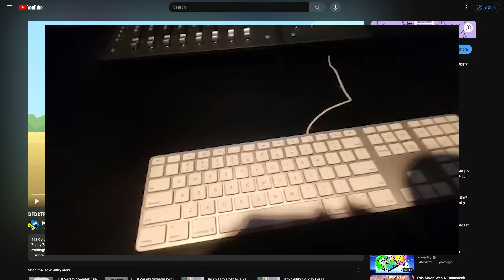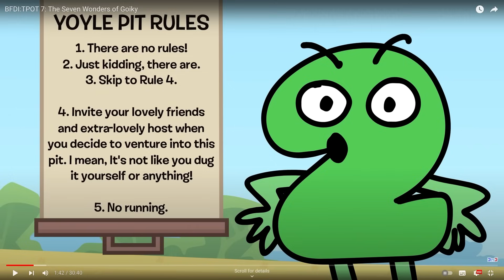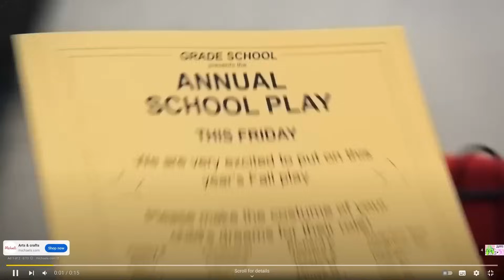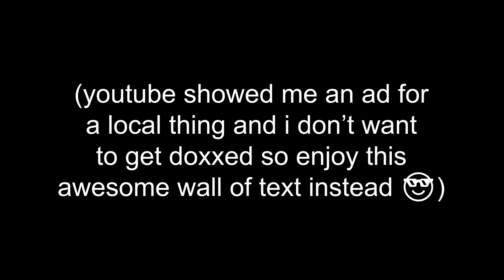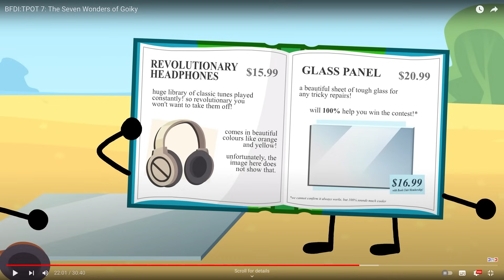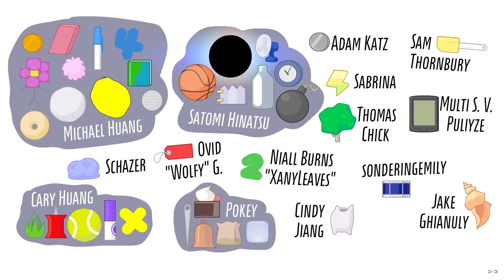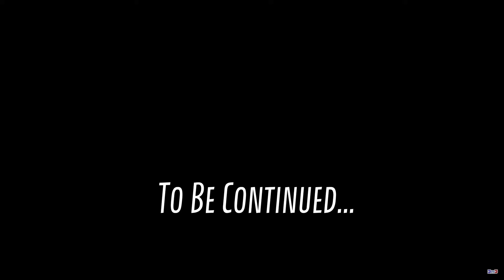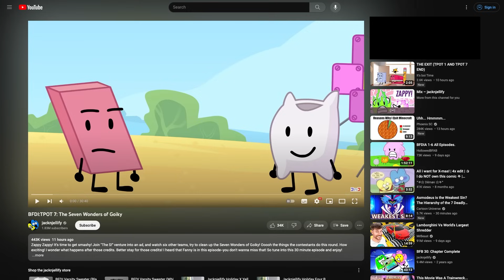WICY REACTS TO TPOT 7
im sorry this took so long but here's my reaction to tpot 7! :D

also i just used the auto generated thumbnail lol

Battle for Dream Island: The Power of Two created by @BFDI
(please watch BFDI if you somehow haven't yet!!!)

also random wicycool fact: this is the first video ive ever edited in premiere pro